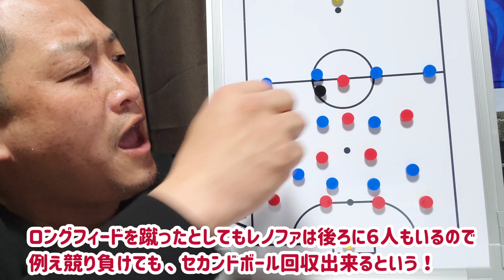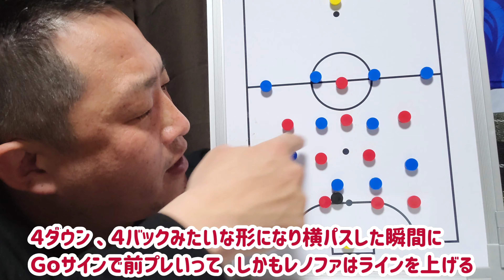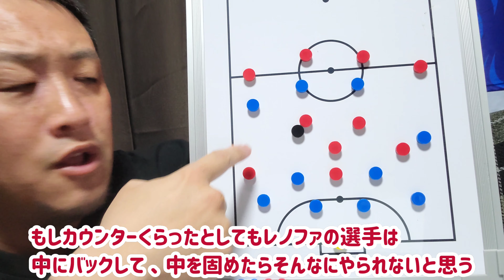レノファの今季の守備と次節・琉球戦について勝手に調べて勝手に語ってる動画です⚽